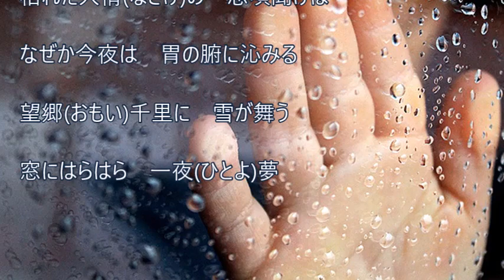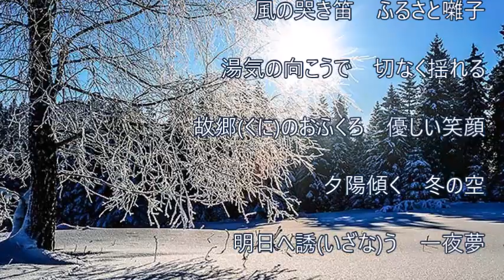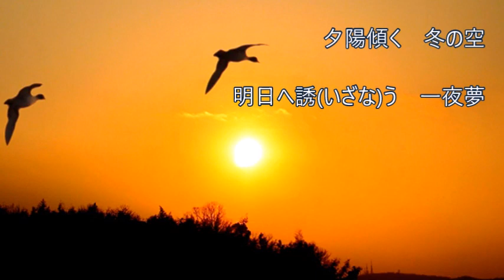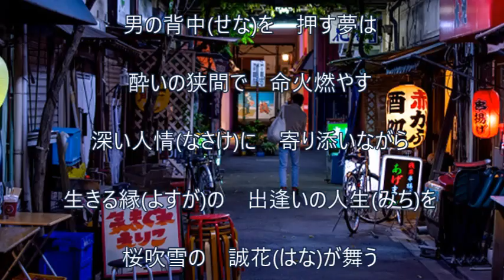「一夜夢」黒川英二 cover HARU